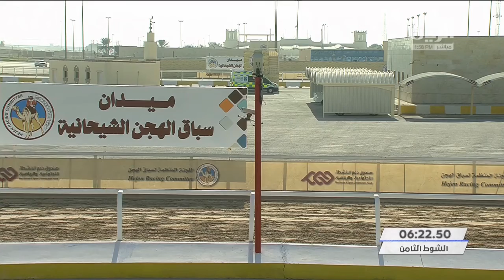ش8 سباق الحقايق الأشواط (العامة) المحلي السادس مساء 24-12-2020